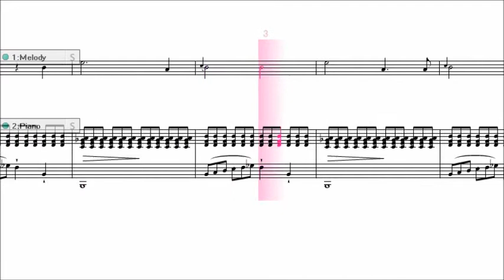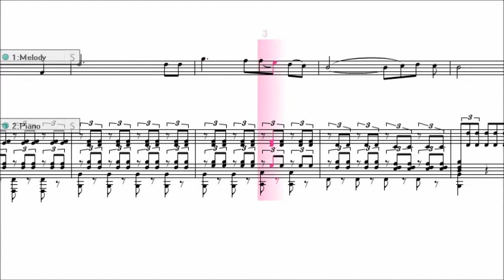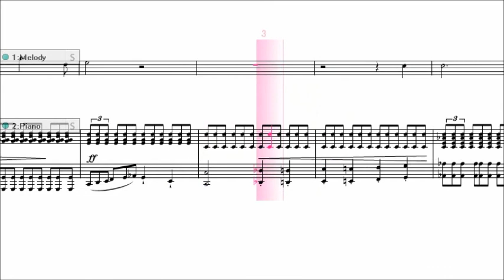Erlkönig 魔王(シューベルト) 楽譜付き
”魔王”をコンピューターに演奏させてみました。

音楽の教科書に、ストーリーと共に載っていたのを、
今でも覚えています。